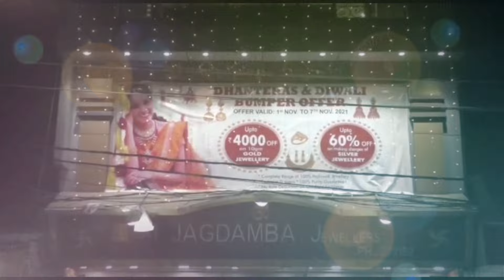କାପୁମାଲ ସ୍ଥିତ ଗୌଣ୍ଡୱାନା ଭବନରେ ଗୌଣ୍ଡ ମାହାସଂଘର ଏକ ସାମ୍ବାଦିକ ସମ୍ମିଳନୀ ଅନୁଷ୍ଠିତ#viraljharsuguda